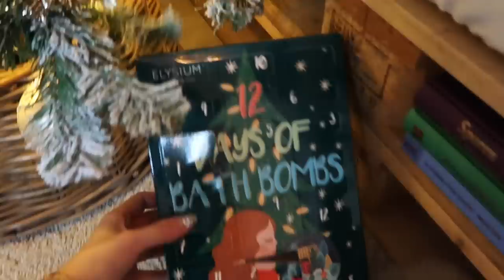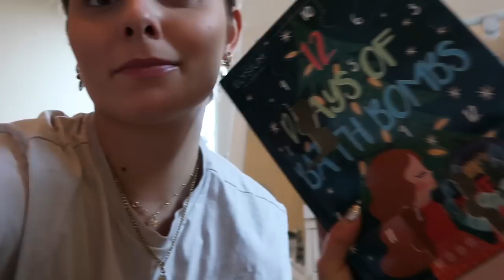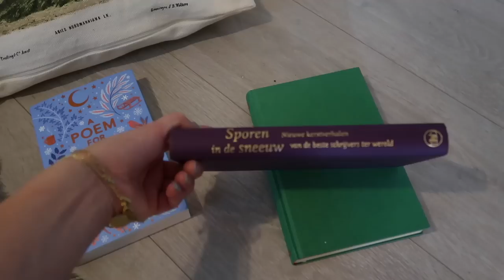CLEAN WITH ME JANUARI 2023 🫧 opruimen voor het nieuwe jaar + reset